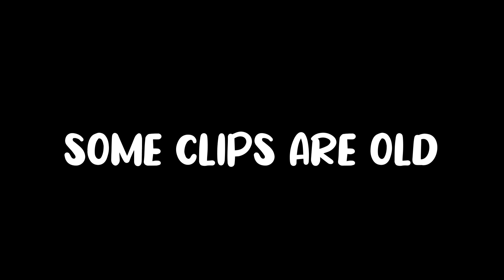WHY OMEN IS SO DESTRUCTIVE ⚡️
Game Sensitivity : 0.33 Dpi : 800

Thumbnail By : feave
His Discord Id  : feave.ae

(ignore tags)